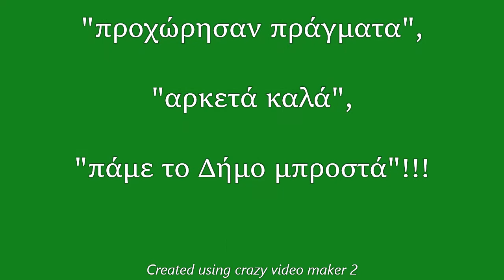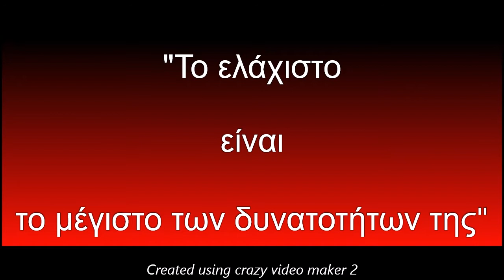ΟΙ ΤΡΥΠΕΣ ΤΟΥ ΑΠΟΛΟΓΙΣΜΟΥ στην ΜΑΤΑΡΑΓΚΑ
Πανηγύριζε η δημοτική αρχή στην πρόσφατη συνεδρίαση του Δημοτικού Συμβουλίου (25/2/2021) για τα πεπραγμένα της το 2019.

Δεν είδε τη ζημιά των 457.000 ευρώ που παρουσίασε ο ισολογισμός,

Δεν είδε ούτε τα στοιχεία του απολογισμού που δείχνουν ότι την πενταετία 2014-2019 η δημοτική αρχή εκτέλεσε έργα αξίας 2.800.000 ευρώ ενώ την τετραετία 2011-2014 είχε εκτελεστεί το διπλάσιο έργο αξίας 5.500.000 ευρώ.

Δεν είδε όμως ούτε και τις τρύπες στον κεντρικό δρόμο της @Ματαράγκας που μένουν ανοιχτές από το 2019 αποδεικνύοντας την αξία των λόγων της και την μέγεθος του έργου της.
Το ελάχιστο όμως είναι το μέγιστο των δυνατοτήτων της.
Ή αλλιώς: "τόσο μπορεί τόσο κάνει"!